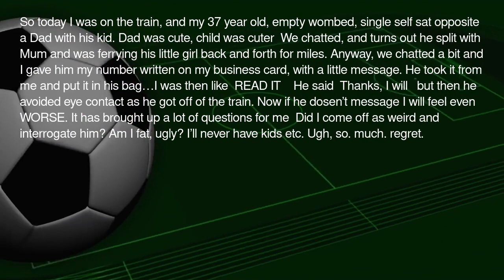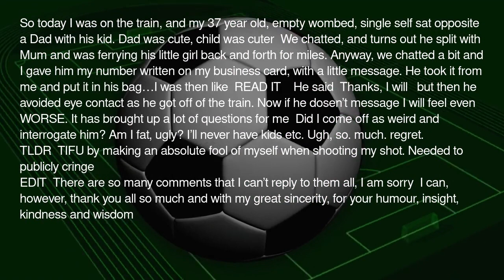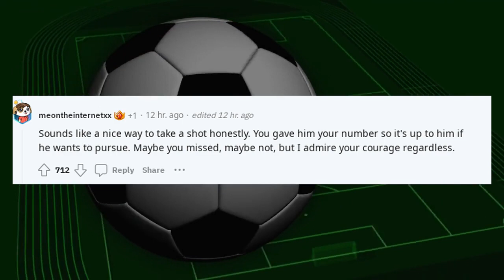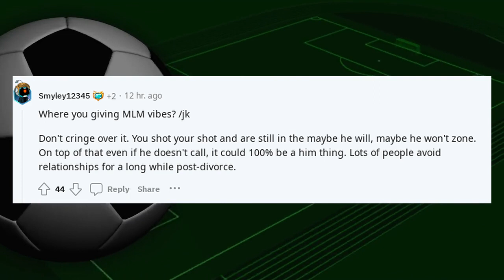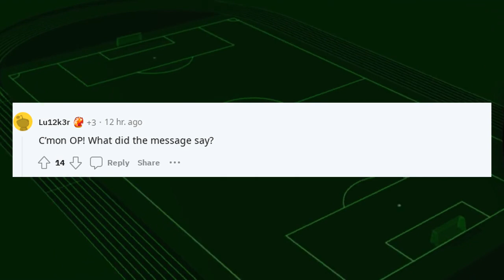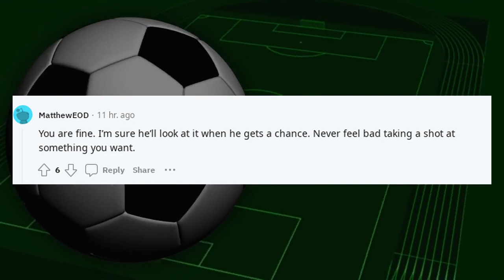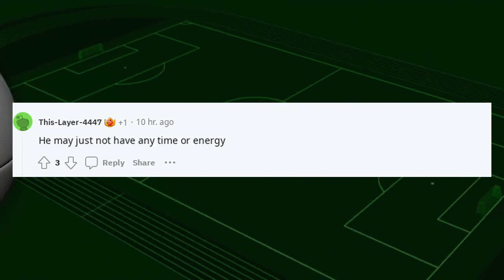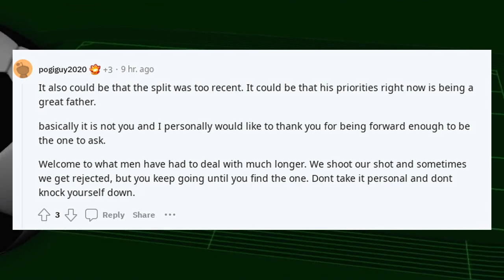Reddit Crazy confessions | TIFU By Taking a Chance and Shooting my Shot